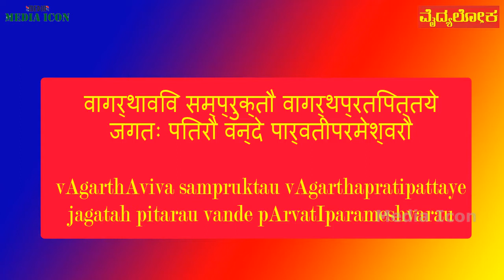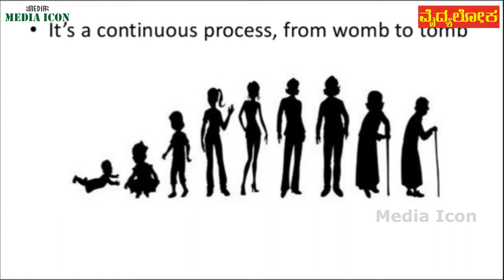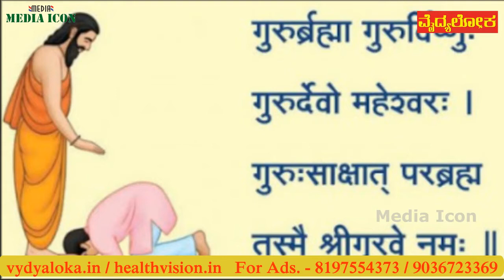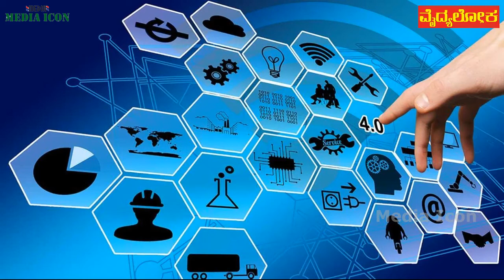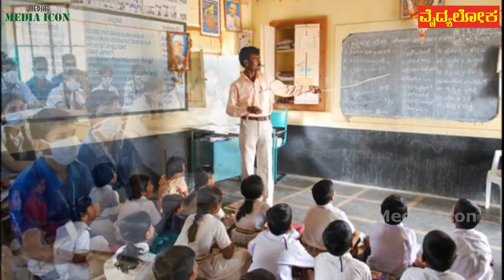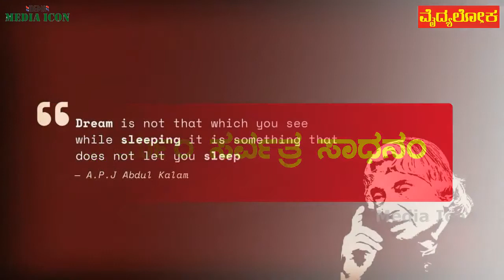'ಶಿಕ್ಷಕ ವೃತ್ತಿ ಬಹಳ ಶ್ರೇಷ್ಠವಾದದ್ದು..'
ಶ್ರೀಮತಿ ನಾರಾಯಣಿ ಭಟ್ ಅವರು ಶಿಕ್ಷಕರ ದಿನ ಪ್ರಯುಕ್ತ ತಮ್ಮ ಅಭಿಪ್ರಾಯವನ್ನು ಈ ರೀತಿಯಾಗಿ ಹಂಚಿಕೊಂಡಿದ್ದಾರೆ.